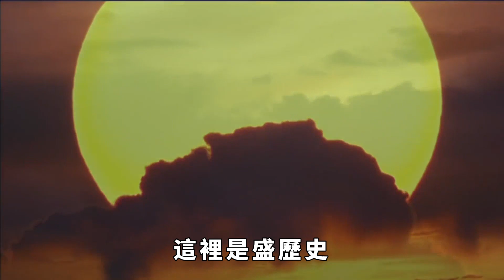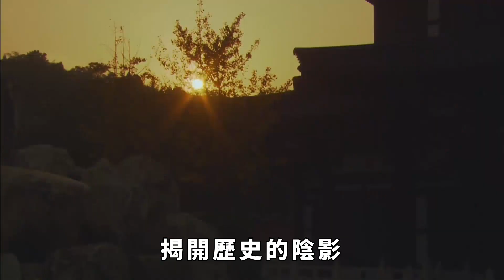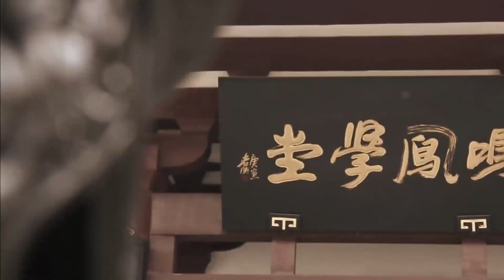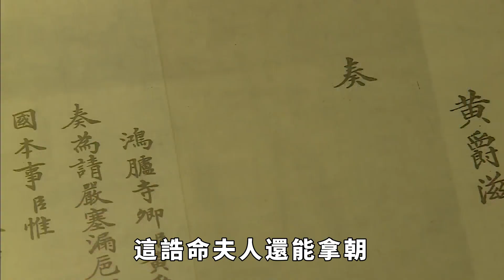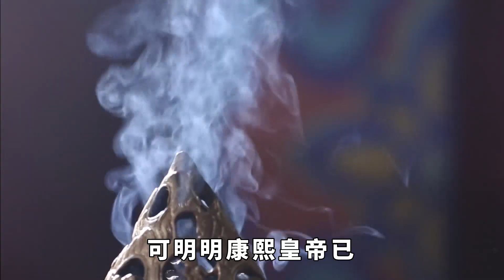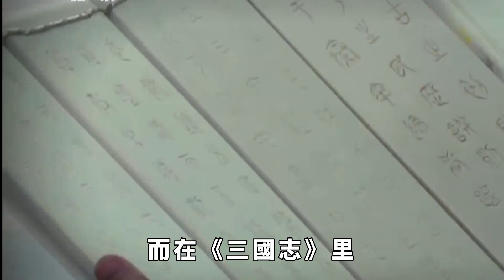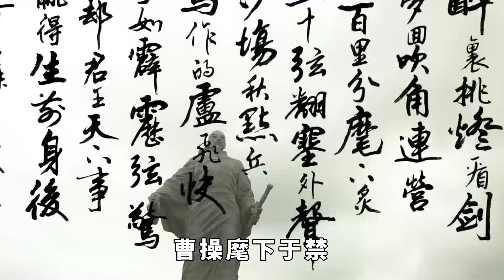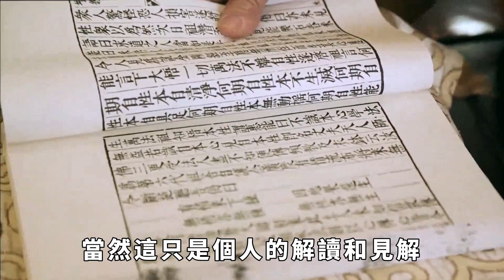1999年黑龍江挖開一古墓，墓中女屍形態奇特，專家揭開她悲慘過往【盛歷史】歷史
1999年，黑龍江省驚現一古墓，墓中女屍，形態詭異。考古學家在對屍體進行了查驗後，揭露了她在活著的時候所遭受的悲慘過往。考古專家究竟看見了什麼奇異死相？